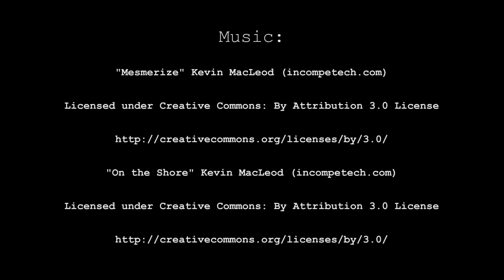Note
The aftermath of relationship is revisited through the words and paper of a note.